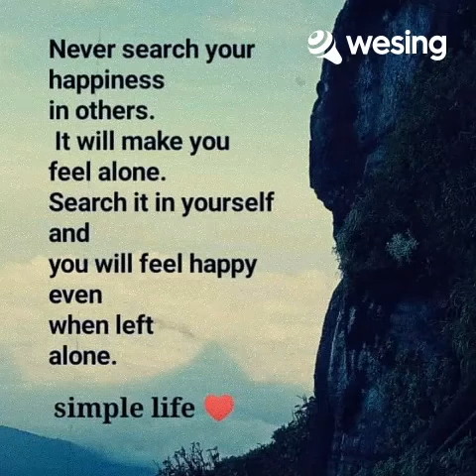Hulog ng langit..💜